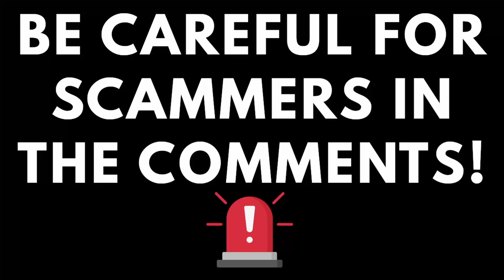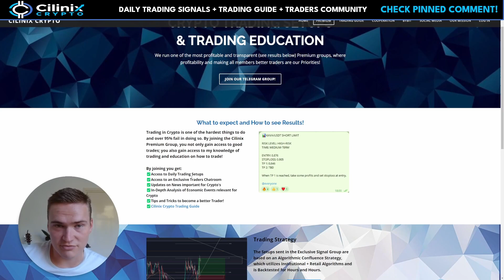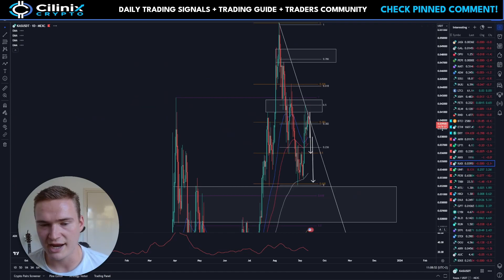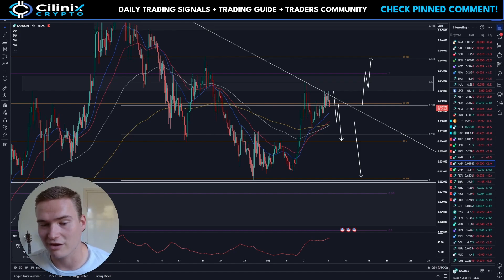CAN KASPA RALLY NOW?🔥 | KASPA PRICE PREDICTION & NEWS 2023!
KASPA KAS PRICE PREDICTION 2023

Social links!